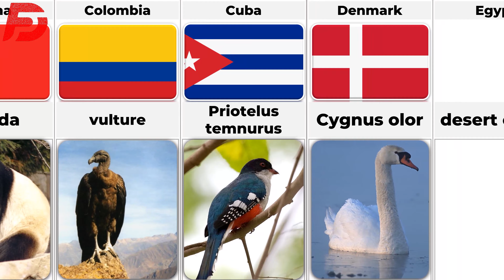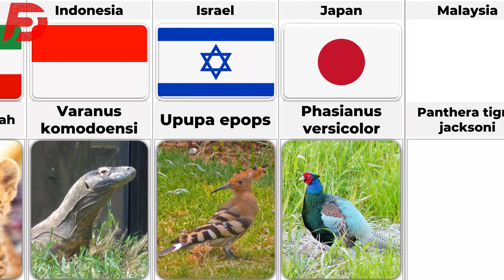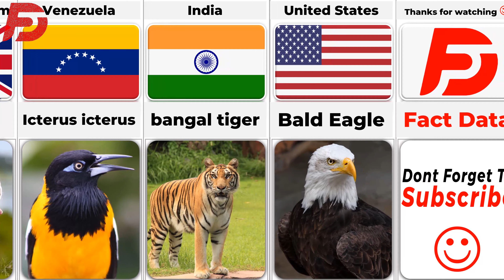😍 National animals of different countries 🤩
In this video,I showed you National animals from different country...!